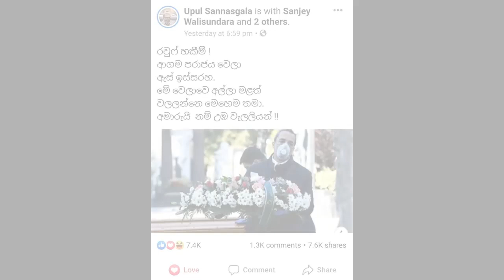මේ වෙලාවේ අල්ලා මළත් කරන්නේ මෙහෙමයි අමාරුයි නම් උඹ වැළලියන් හකීම්ට සන්නස්ගලගෙන් සැර කතාවක්